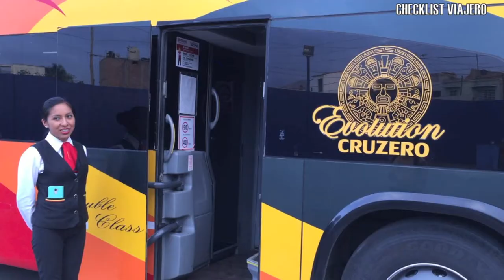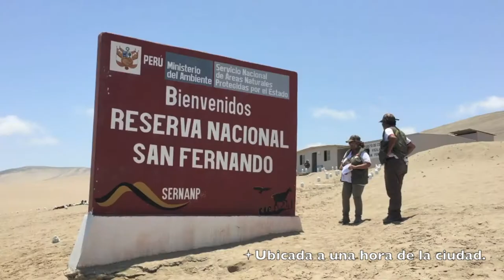Sorpréndete con las maravillas de Marcona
¿Cóndores andinos en la costa peruana? Es posible verlos todo el año en la reserva San Fernando, en Marcona (Nasca). Aquí te digo cómo llegar y todo lo que puedes hacer en este paraíso natural.

Música: Arcade Paradise – Scott Holmes, sujeta a una licencia de Creative Commons.